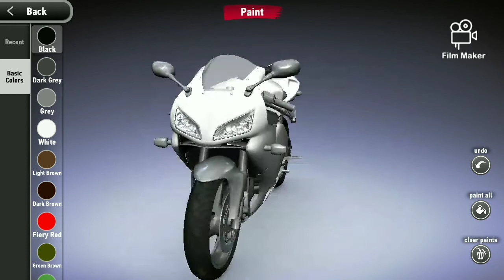this model made by me